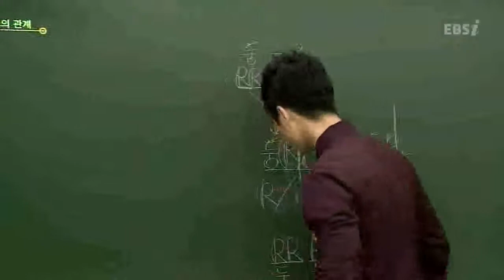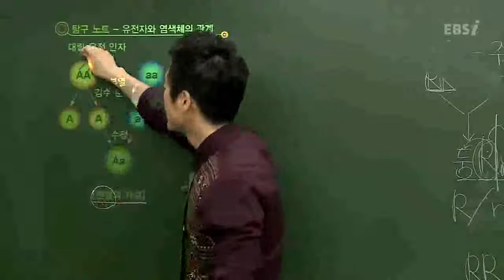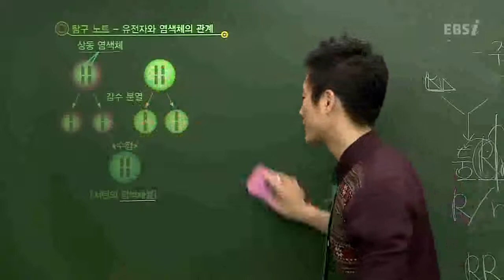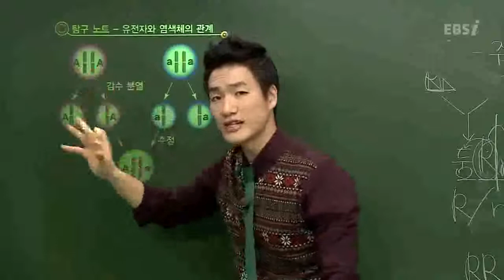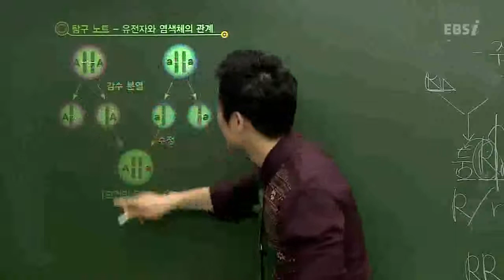EBS [과학탐구]생명과학1-서턴의 염색체설과 모건의 유전자설이란?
[2013 수능개념]여한종의 생명과학1-09강
서턴의 염색체설과 모건의 유전자설